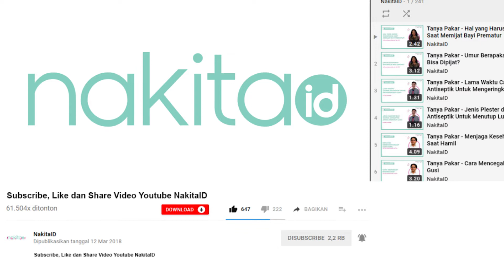Perawatan Kulit Pra Nikah ala Yuanita Christiani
Momen istimewa seperti hari pernikahan, tentu ingin dilewatkan setiap wanita dengan penampilan yang sempurna dan tampak memesona. Selain mengubah pola hidup menjadi lebih sehat dengan rutin berolahraga dan memilih menu makanan yang sehat, Anda juga bisa tampil maksimal dengan perawatan tubuh. Melakukan perawatan tubuh sejak beberapa bulan sebelum hari pernikahan umumnya sudah banyak dilakukan wanita sejak 6 bulan jelang pernikahan.

Nah bagi Yuanita Christiani perawatan ini sangat penting lho, yuk simak, perawatn kulit apa saja ya yang dilakukan.

Produser: David Togatorop
Penanggung Jawab : Gisela Niken
Videografer : Indah Permatasari
Video Editor: Glory Sanggor
Social Media Team : Glory Sanggor & Indah Permatasari